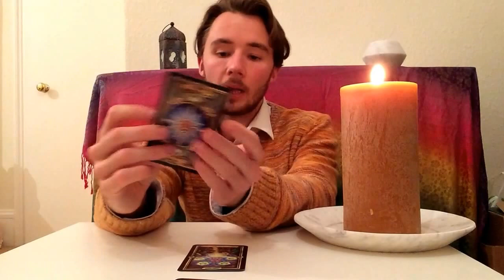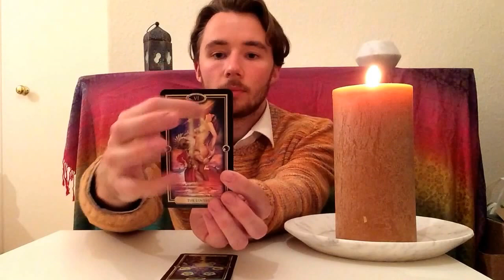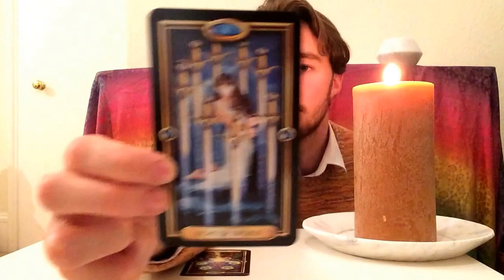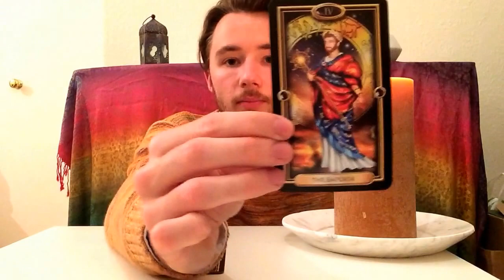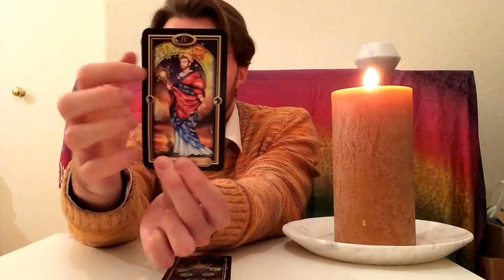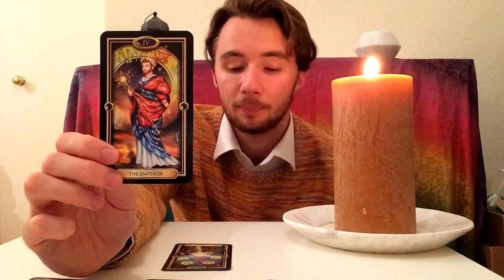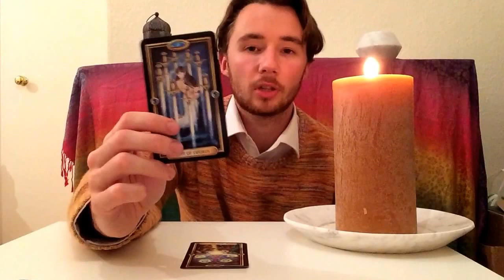ASMR ROLEPLAY - Tarot Card Reading Roleplay - Personal Attention, Tapping sounds, One to one.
via YouTube Capture. Hey! This is my first Tarot card Reading. Let's see what the cards say about you! :) This Reading is a Celtic Cross style Reading, focused on answering a question you have. 5 Cards are used to represent your present, your helpful, your desires, your challenges and your outcome.

This video is intended specifically for sleep aid and motivation.